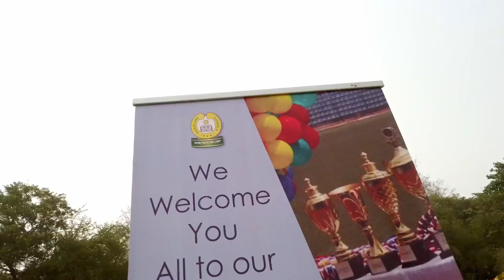Highlights of Chrisland School VGC 2024 Inter-House Sports Competition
Experience the thrill, the spirit, and the camaraderie of Chrisland School VGC 2024 Inter-House Sports! 🏆🎉